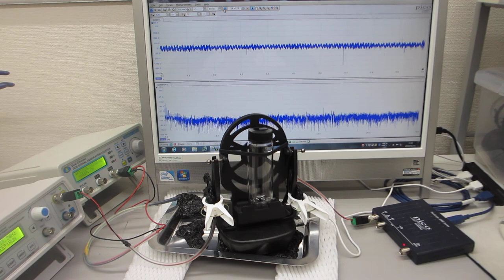ナノレベルの超音波攪拌実験（超音波システム研究所）